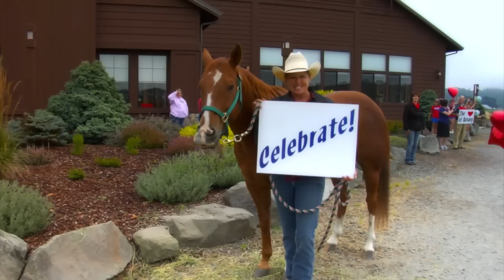Rotary D5130 Lip Dub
Redwood Region Rotarians welcome you to Fortuna's River Lodge for District 5130s District Conference in June 2012.  You will recognize Rotarians from throughout the District as they rock this Lip Dub. Join District Governor Maureen as we CELEBRATE The Heart of Rotary.